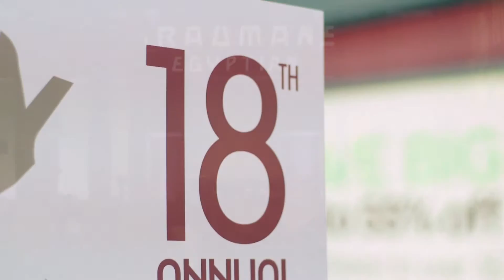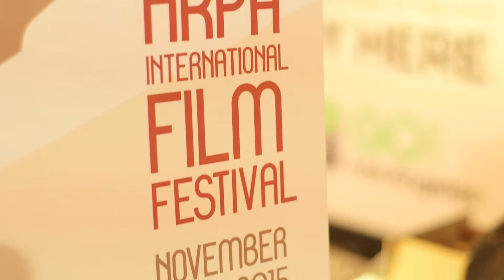Exclusive Interview with Esai Morales